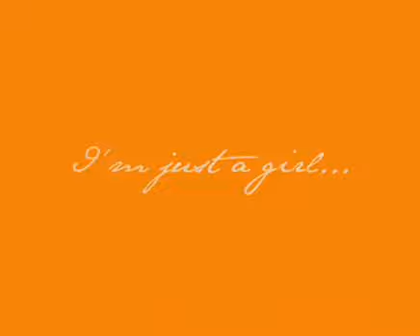I'm just a girl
This video is for a rpg. The character's name is Lily Carter (portrayed by Kirsten Dunst) and the video shows some aspects of her life, friends, family, love and important people.

In order of appereance:
Kirsten Dunst (Lily Carter)
Paul Walker (Ben McKinney)
Paul Bettany (Carter Temple; Lily's Cousin)
Kate Hudson (Liv Diaz; her best friend)
Sophia Bush (Brooke Turner; a good friend)